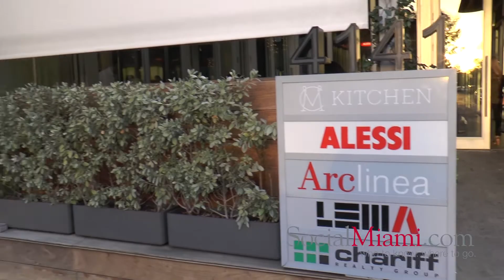Site Specific Featuring Florida Grand Opera & New World Symphony